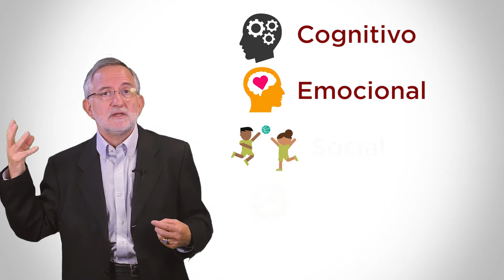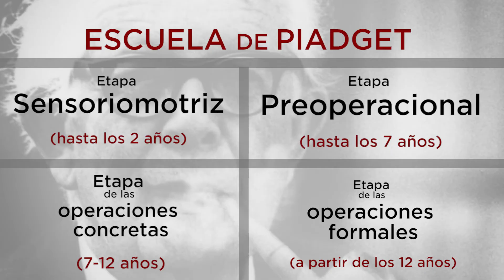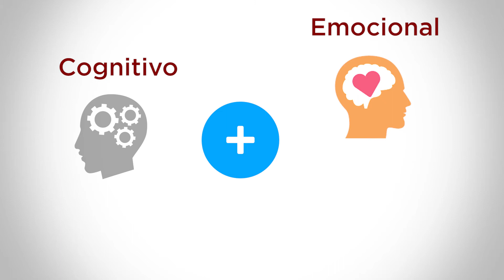El desarrollo personal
En este curso planteamos cuestiones que forman la cultura profesional, que el docente debe tener, y sobre las que debe pensar y tener criterio. Reflexionaremos sobre la esencia de la educación que imparte el profesor, tanto en la etapa previa a la universidad como en la universidad y sobre las competencias que necesita poseer el profesor y cómo puede adquirirlas.